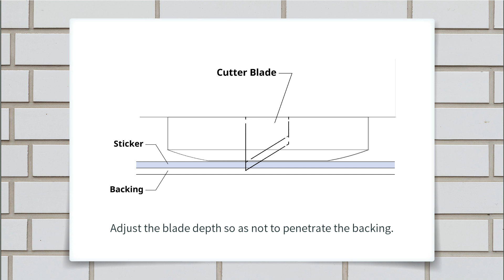[CE LITE-50] Installing the tools